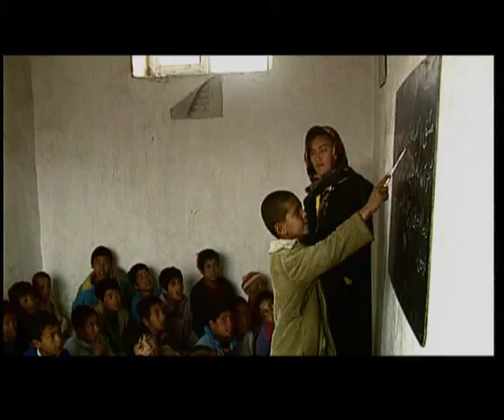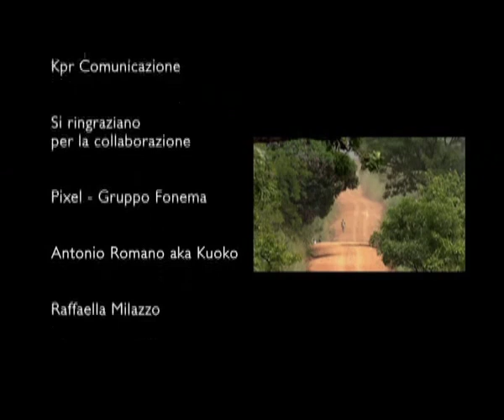Campo rifugiati in città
Realizzato per conto di Medici senza Frontiere
Concept e regia Patrizia santangeli
Agenzia Kpr&Key
2007